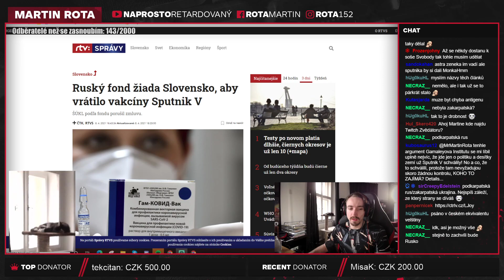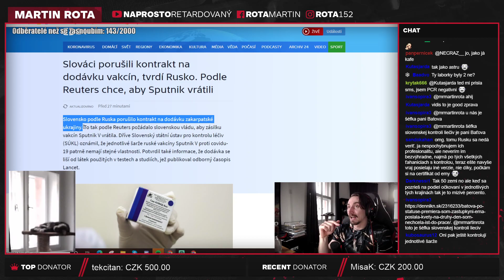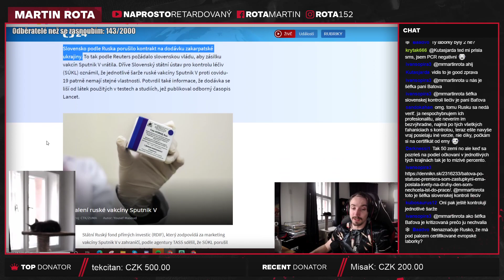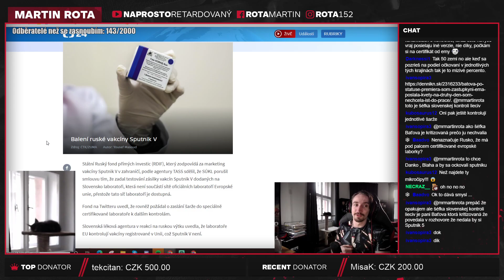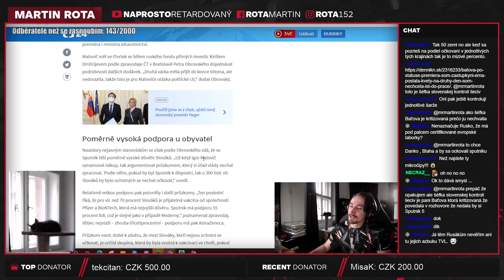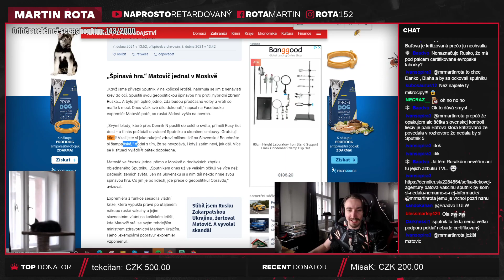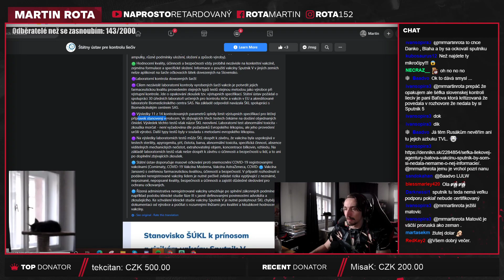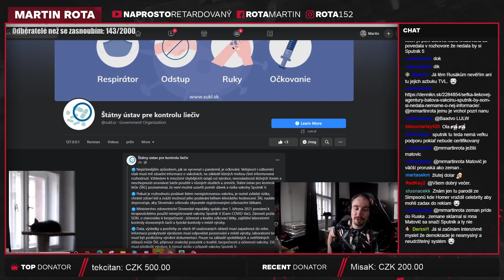Rusko chce po Slovensku zpátky Sputnik V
Samozřejmě tady můžeme říct, že ty laboratoře lžou, aby poškodily Ruskou vakcínu, jako jo... ale prostě asi jsem vypropagandovaný a tak se mi spíš hůř věří Rusku než slovenským laboratořím. Hlavně když uvážíme, jak strašně nejistá byla ta data na Sputnik V.